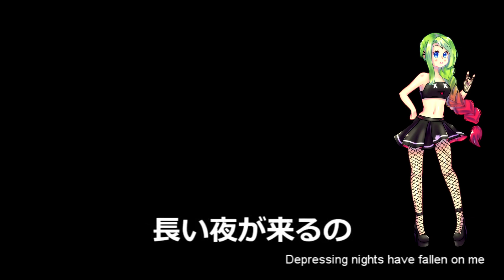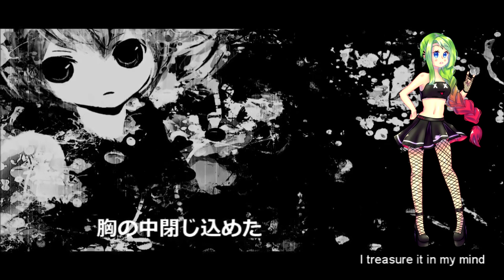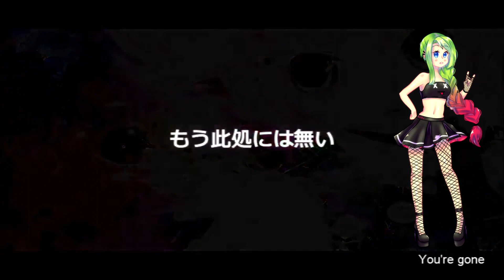【 UTAU RELEASE】Hope - 克己響く KIRE ACT 1.0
FINALLY!! Hope you like it! AAAH I really enjoyed designing her, I wanted a new hairstyle an two colors in her hair xD It take me like a whole year to release because pfff so lazy to oto xD and because of exams T.T but this summer I were like ok I have to finish this NOW, and I otoed like 2'5 pitches in one week xDDD
Btw I used Anna Nyui kire (I think xD) as a reference to make my own!
Also, I've changed her website a bit hehe, here it is
Sadly wix deleted the comments T.T but I have a screenshot of them! :D
And now she's on ToyHouse too! Yay!

This voicebank has an edge, you can use it if you add ''E'' at the end of the phoneme, for example ''a えE'', it has other phonemes like 'aE, 'eE... ETC. and a-, e-... ETC. End breaths alias are named as ''a hh'', or ''a -''. It has more breaths and extra phonemes that are explained in the readme file. Please read it.

- UST + Video: 混乱P

 Voicebank info:
-Alias: Hiragana
-¿Multipitch?: A3, D4, G4& C5
-Flags: x100B0D30E30C25
-Resampler: TIPS/EFB-GT
-Range: D3-B5
-Type: VCV